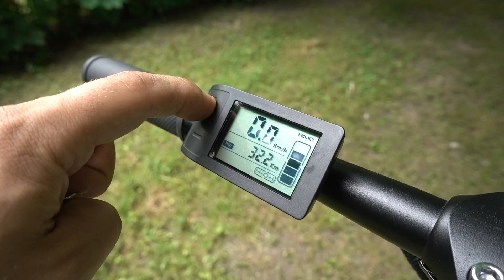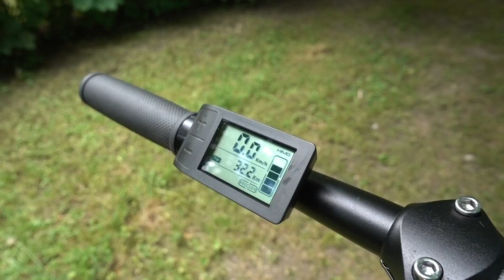Elektryczny rower na polską kieszeń | Himo Z16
* Zabrzmi to trochę dziwnie, ale mając pod ręką mnóstwo super "klasycznych" rowerów, to i tak cieszą mnie takie składaczki.
Może jestem tylko leniwy, a może rzeczywiście komfort związany z ich transportem i użytkowaniem jest górą ponad częściej spotykanymi rozwiązaniami? Chyba jedno i drugie.

W materiale kilka słów o Himo z16, wrażenia z użytkowania i kilka spostrzeżeń technicznych.